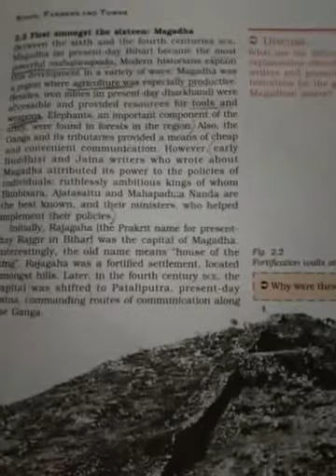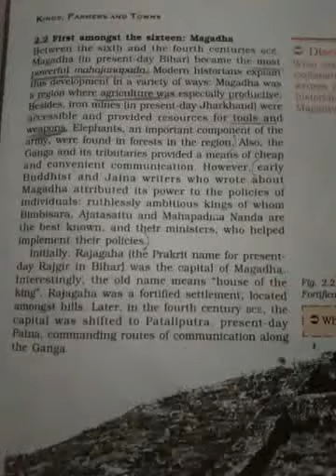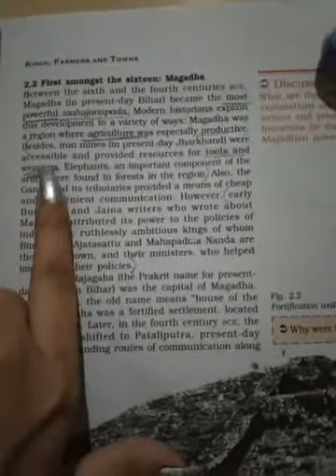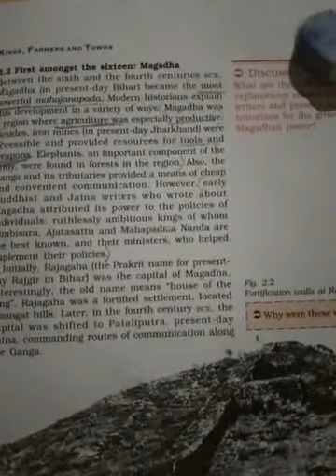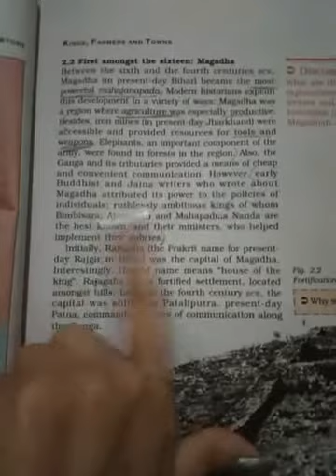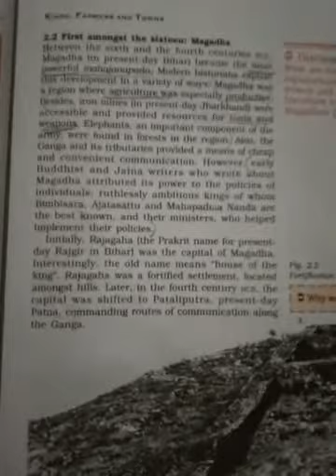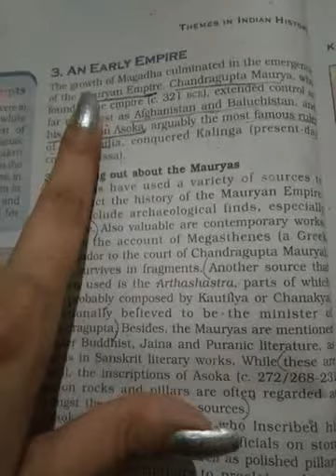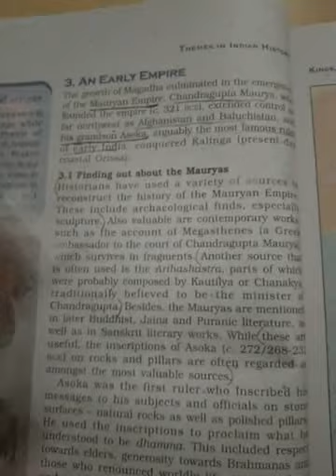English Medium Class-12 Subject-History Topic-Kings Farmers and Towns (ch-2 ) (Magadha)